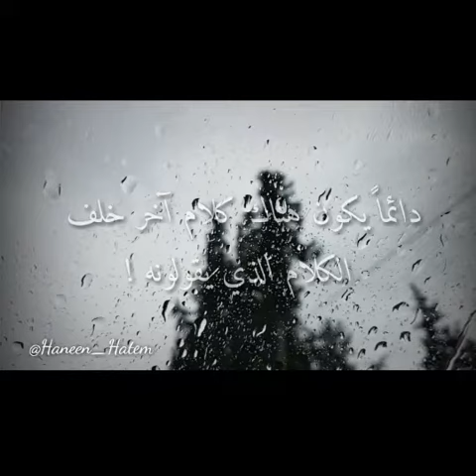قرأت مقوله جميله تقول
أفكار
عقول
ملاحظات
تخاطر
اراء
تأملات
تفكير
عقل
عمليات بحث متعلقة بـ خواطر
خواطر مميزة

خواطر طويلة

خواطر قصيرة

خواطر الحياة جميلة

خواطر جميلة

كلام خواطر

خواطر راقية

خواطر حب